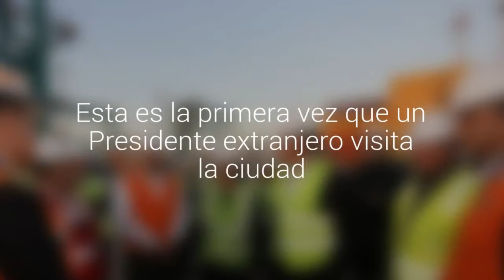Presidente de Panamá visita el puerto de San Antonio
El mandatario Juan Carlos Varela recorre las dependencias del terminal marítimo local. Esta es la primera vez que un Presidente extranjero visita la ciudad.